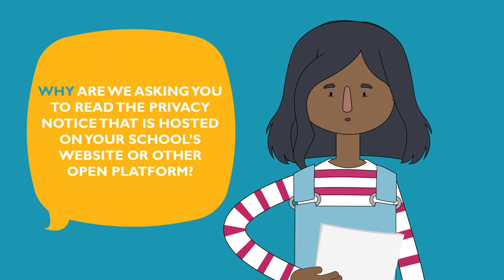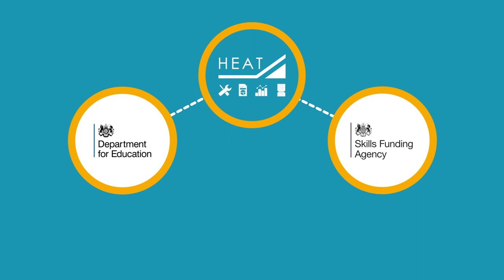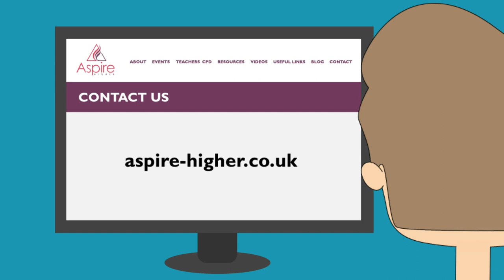Aspire Higher Animation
Our in-house animation team put together this short explainer film helping Aspire Higher to explain their privacy notice and data protection regarding their events. We have also produced a similar video for the Southern Universities Network (SUN).

The Aspire Higher Hub coordinates outreach activities across Bedfordshire, Hertfordshire and Northamptonshire.

They connect your local schools and colleges with universities and employers, helping you to access opportunities for your learners.